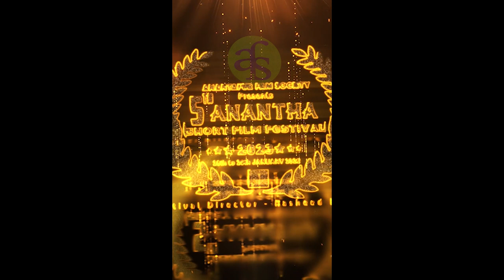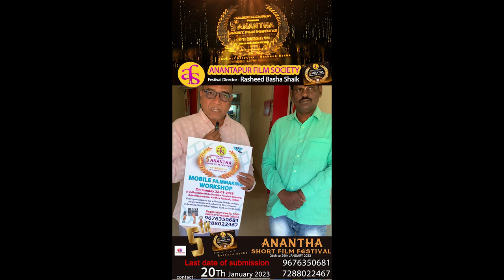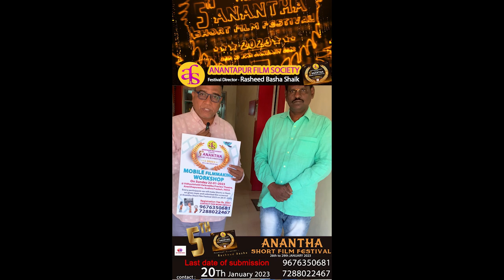ANANTHA SHORT FILM FESTIVAL-2023 Anantapur Film Society HD VISION INDIA Vijay Sai (Sai Trust)